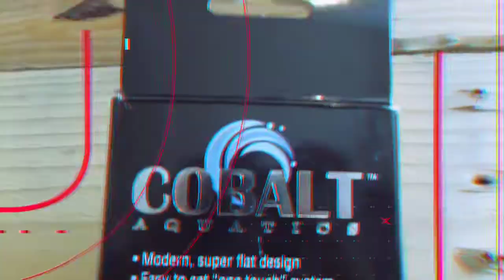SUBSCRIBER GIVEAWAY!! tanklimate.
Eshopps Tanklimate is a great way to safely introduce and acclimate new fish to your aquarium. So I'm giving it away. That's it!

By Gurty Beats